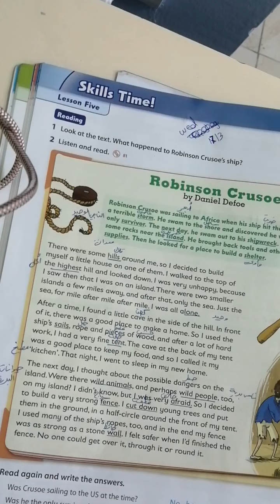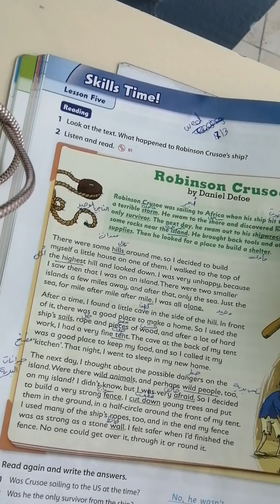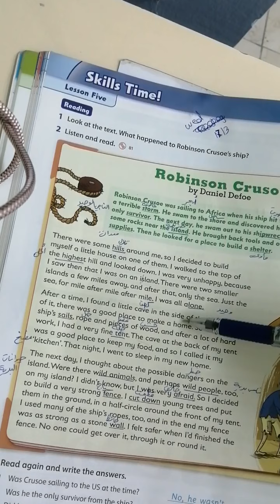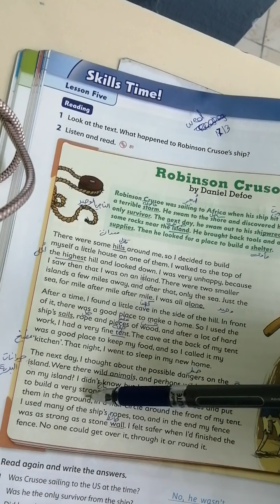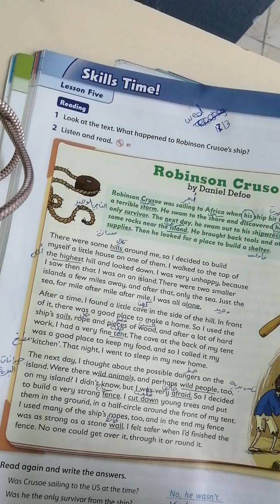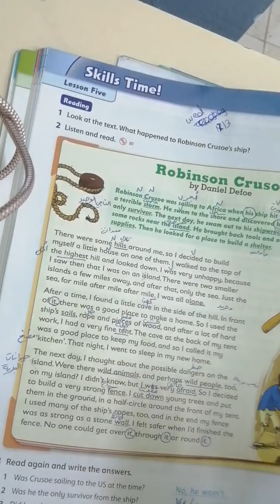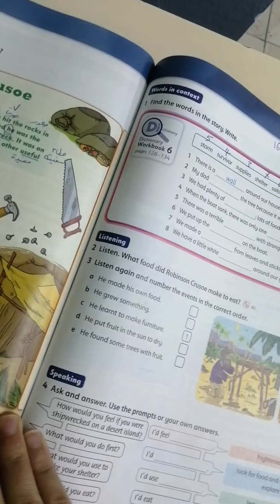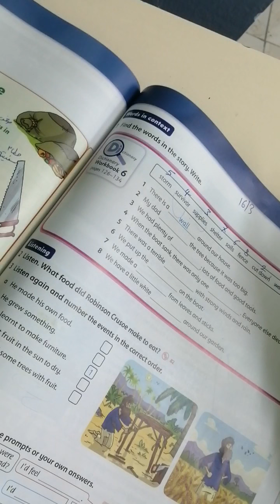Sixth grade Robinson crusoe T. Raghad Alhanandeh